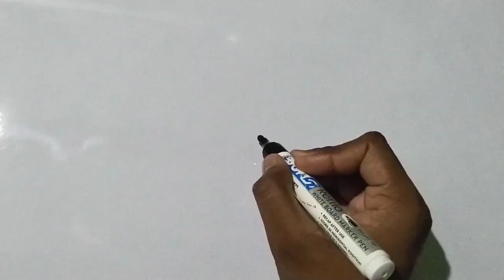How to draw beautiful easy rangoli design drawing